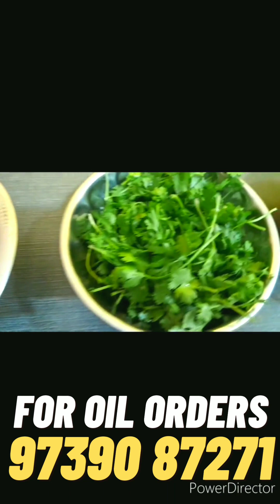Delicious Mutton Kaima Fry & Urundai Recipe in Tamil | Flavorful and Spicy | Darbhar Groundnut Oil..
Dear Friends,

"Darbhar Wood & Cold Pressed Oil Mill",

Today, we have a mouthwatering recipe for you that will tantalize your taste buds. We're going to prepare a delectable Mutton Kaima, a flavorful and spicy South Indian dish that is perfect for special occasions or when you're craving something extra special. So, let's dive into the kitchen and start cooking!

We have Wood & Cold pressed Groundnut oil, manufactured in hygienic machinery and distributed in "A+ Grade".
Successfully running for 2 years.

Attribution
Sound Effect by Cristian_Changing from Pixabay